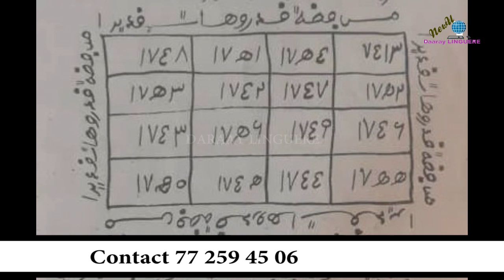Diaarro Bouy Diokhé Alal ak Bayré ak Mboollo - défaral léneko sene bop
kou beuga def listikhaar walla gnane 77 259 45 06